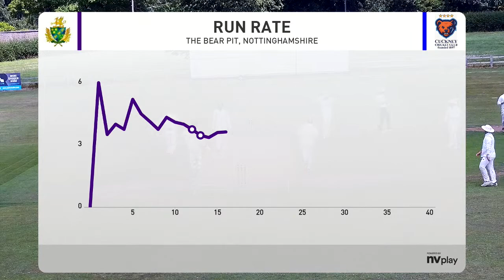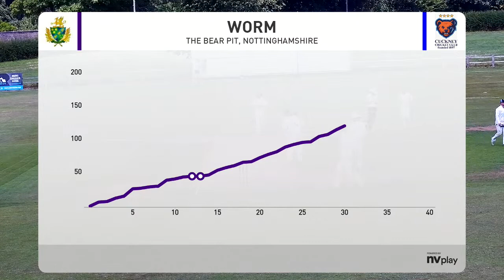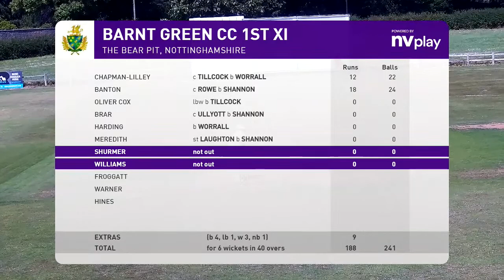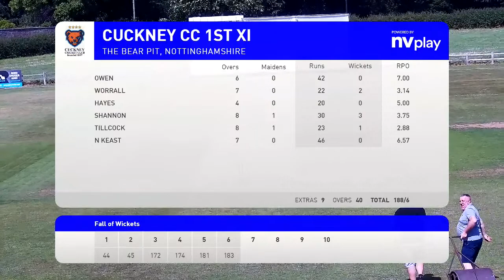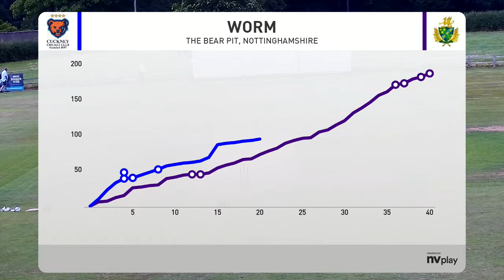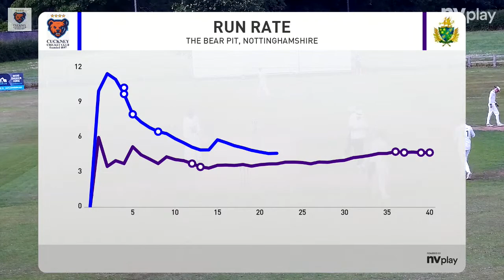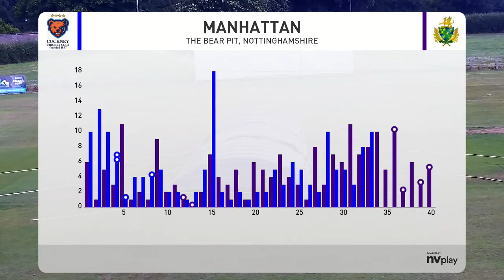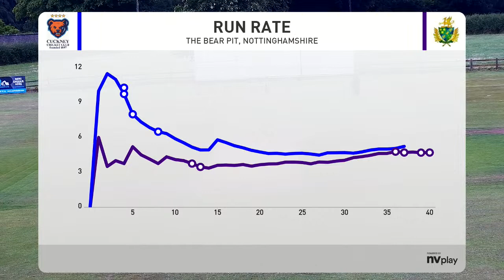Cuckney CC - 1st XI v Barnt Green CC - 1st XI. ECB National Club Championship - National Stages